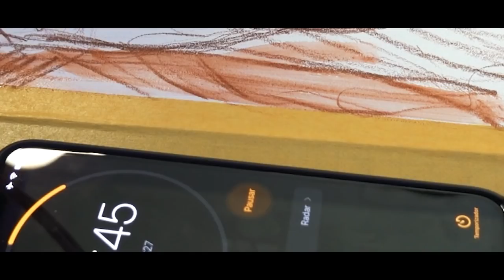CIERRO MI CANAL si MIS HATERS HACEN este RETO | Alexey Cubas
Mi CANAL esta en tus manos HETERS jajaja . Cierro el canal si haces este reto de arte